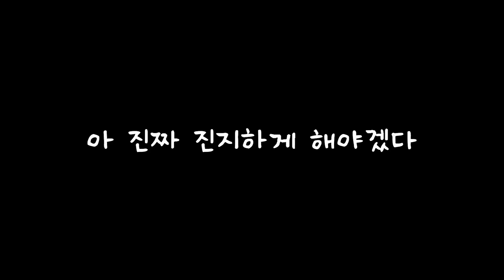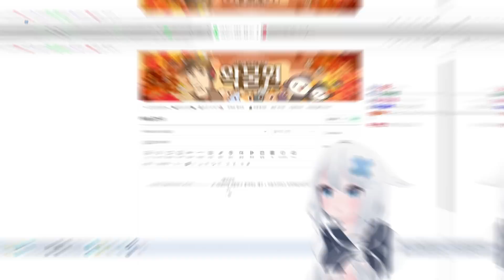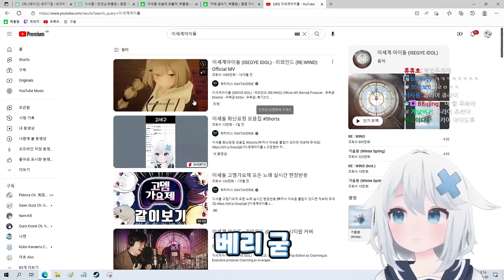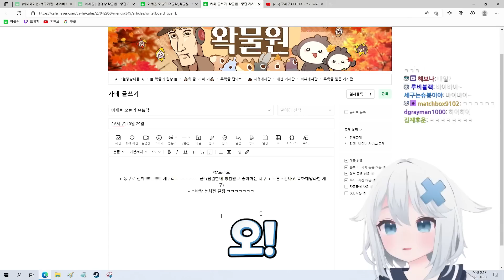외국인... 롸? -고세구 핫클립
포이러 땡큐~

-캐릭터 출처
作者名：「こまど」